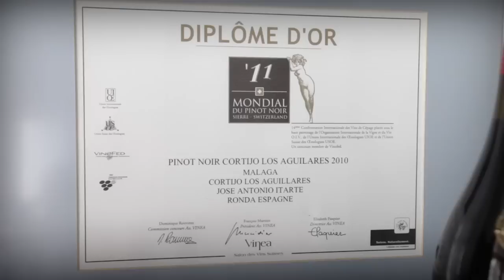HDL Bibiana García, cuidando desde Ronda uno de los mejores vinos Pinot Noir del mundo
Bibiana García es la responsable de la bodega Cortijo de los Aguilares en Ronda. Es aquí donde se cultiva la uva Pinot Noir que ha dado el vino premiado con el galardón internacional 'Diplome D'Or' en 2009 y 2011,  siendo reconocido como el mejor de su variedad en el mundo. Esta enóloga, que desde pequeña tenía claro que quería vivir de su olfato, considera que el futuro de los vinos está en tener alma.